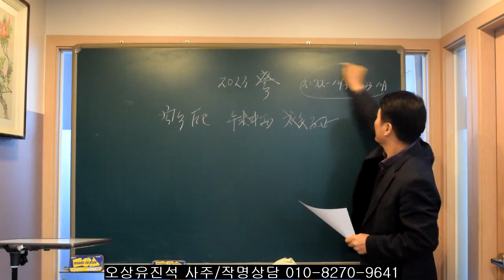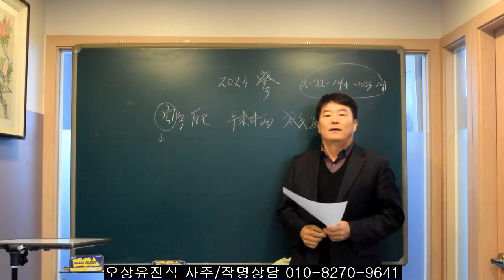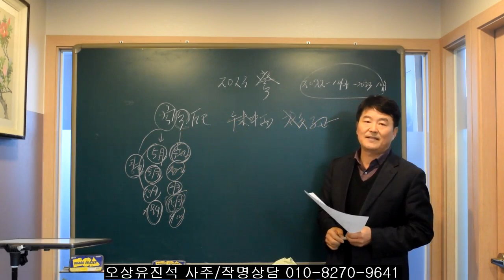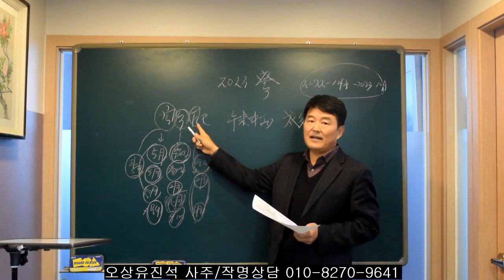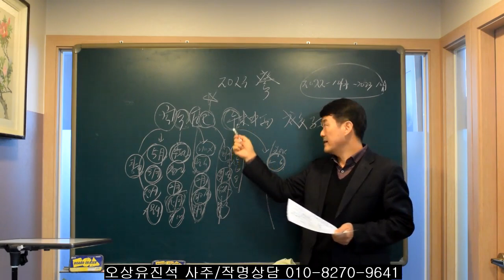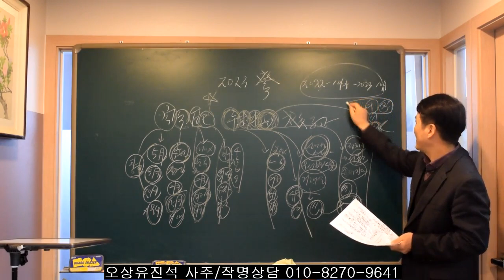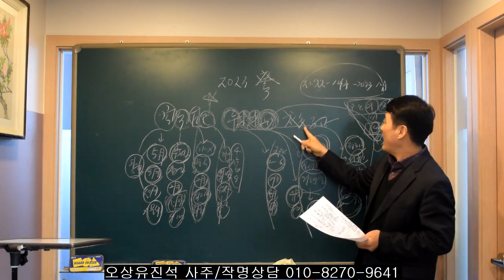2023년 계묘년 "가족중 호랑이/토끼/용/뱀/말/양/원숭이/닭띠"들 운세.오상유진석명리학강의